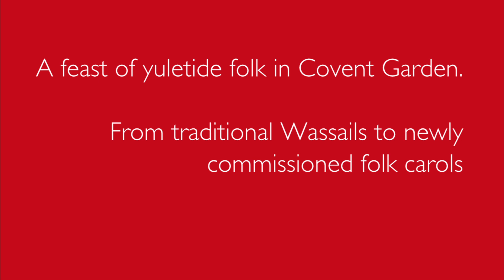Scott Stroman Introduces Yuletide Folk - 21st December 2019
Scott Stroman introduces Eclectic Voices' Christmas Concert - featuring Highbury Youth Choirs and English Acoustic Collective